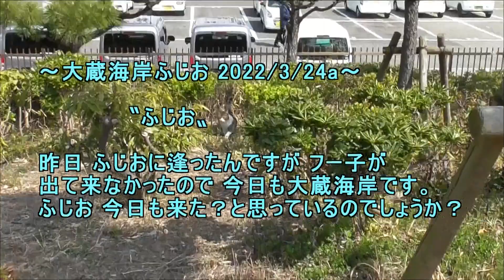大蔵海岸ふじお2022 3 24a